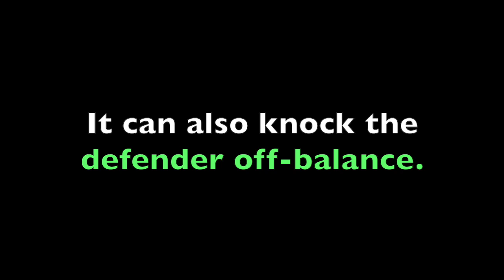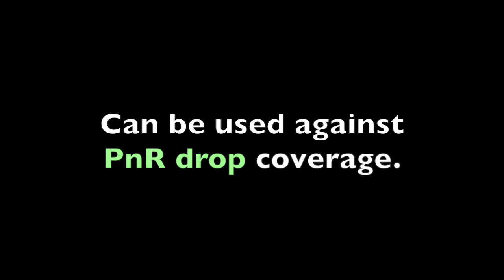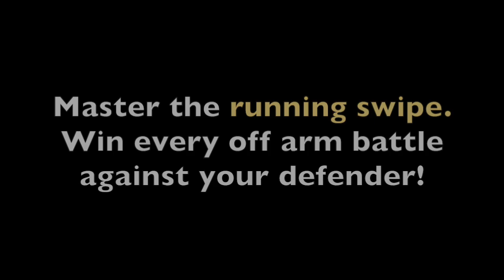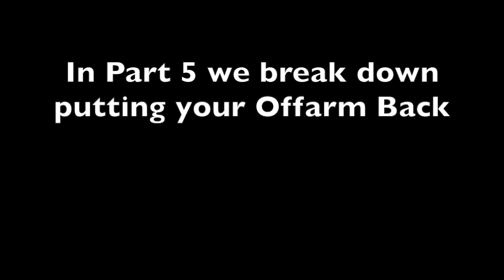How To Use Your Off Arm (Part 4: The Running Swipe)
Knowing how to use your Off Arm can turn you from a good ball handler into a great one. There are so many creative and effective ways to cook defenders by using your off arm in a smart (and a little bit dirty) way.

The Running Swipe - An advanced and more effective version of the hesi swipe. Run straight at your defender and swipe as soon as he puts his hands on you. Very effective once you nail it down.

Study this video in detail and add new concepts to your game.